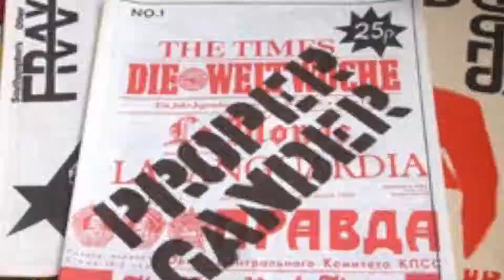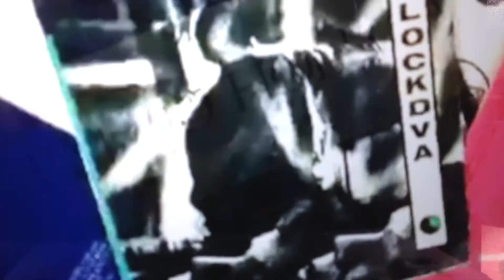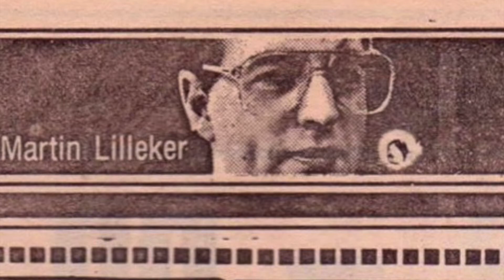A Bouquet of Steel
A Bouquet of Steel  words - Mark 'Miwurdz' Hurst

In Memory of Martin Lilleker

Donations welcome in support of Woodland View Nursing Home via Just Giving

Martin worked as the music journalist for the Star and Telegraph newspapers in Sheffield for many years. His books document the history of Sheffield music from the 1960s to the mid 1980s. Martin was diagnosed with early-onset Alzheimer's disease at the young age of 57 and after several years living at home, needed the support and expertise of staff at Woodland View Nursing Home to maintain his quality of life.

Thanks to all the artists that have contributed their tracks to this tribute for Martin.